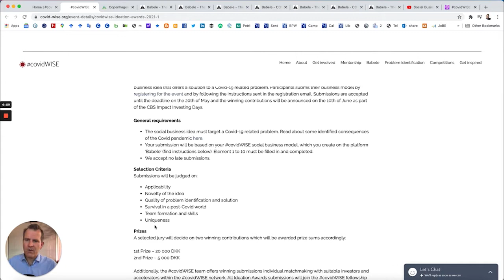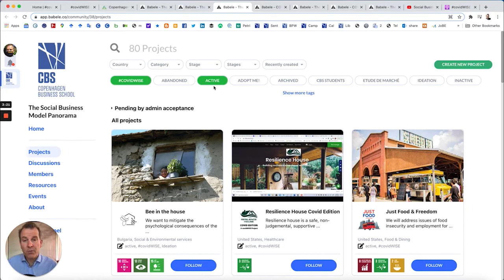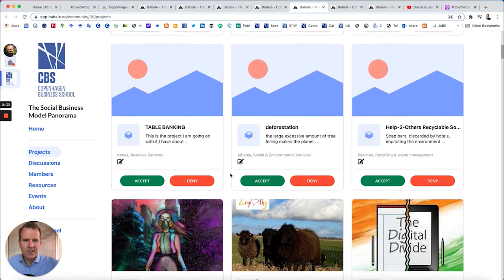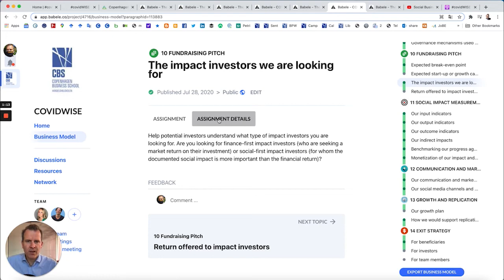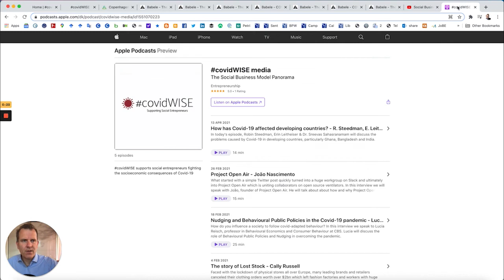Join the covidWISE Ideation Awards!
Here's a walkthrough video on how to participate in the covidWISE Ideation Awards. Join the competition to have a real impact. The winner will receive a prize of 20.000 DKK to bring their social business idea to life.